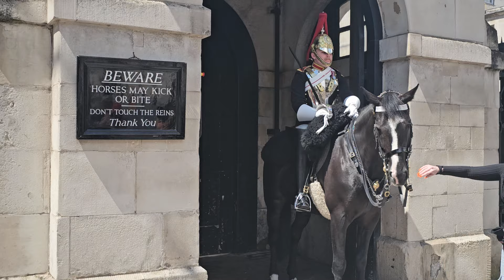WHAT HAPPENS TO KINGS HORSE WHEN IT GETS OUT FROM THE BOX! ARMED POLICE CHECK IF HORSE GUARDS ARE OK